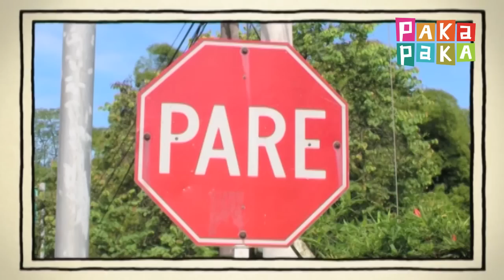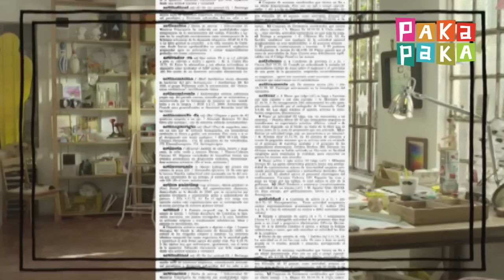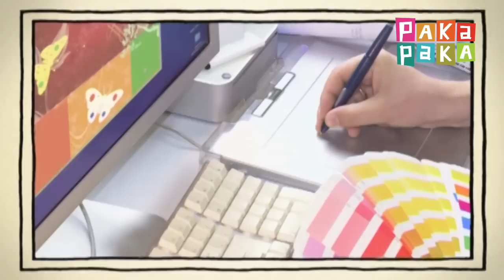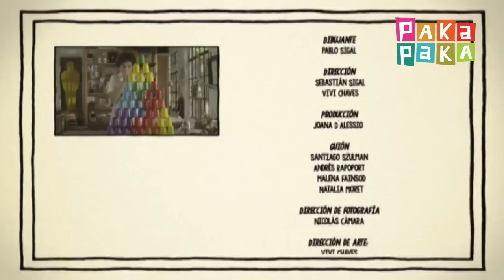La forma del mundo: El diseño (Capíutlo 13) - Canal Pakapaka